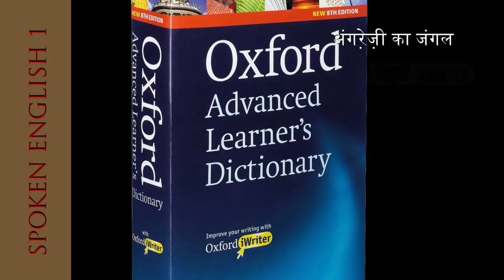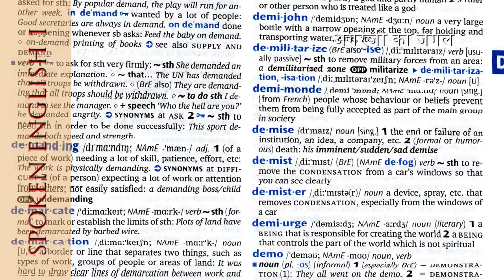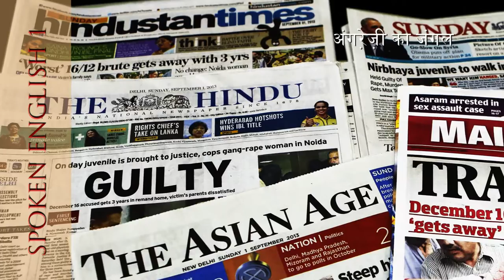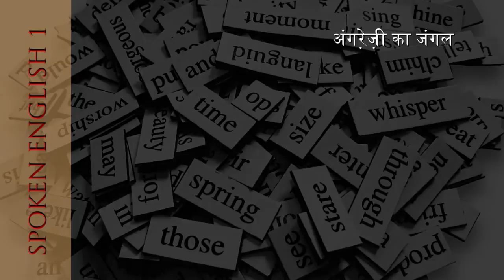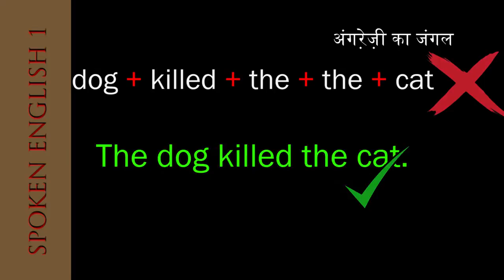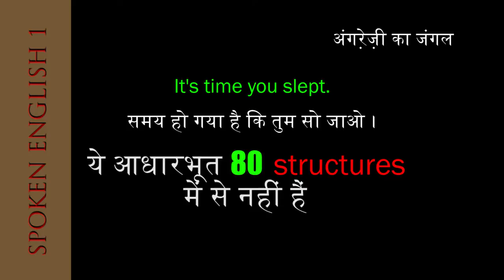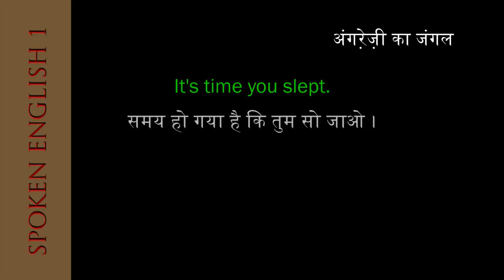Lesson 1: The Jungle Of English